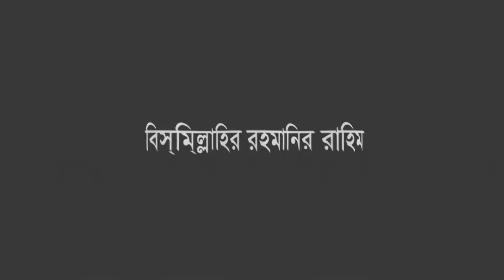Har kipta ! FUNNY VIDEO New Full HD4k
Chorom har kipta na dekle miss korben New 2017 Full HD4k
ভালো লাগলে Share করতে ভুলবেন না ।
আমাদের ফেসবুক পেজে LIKE দিয়ে সাথেই থাকুন । ধন্যবাদ
Like Facebook😄😄😄😄👌👌